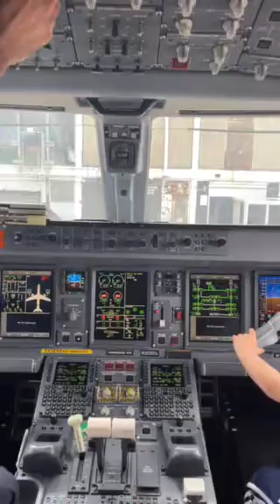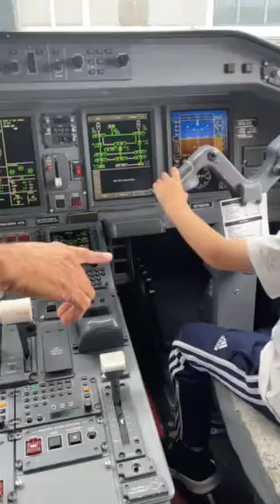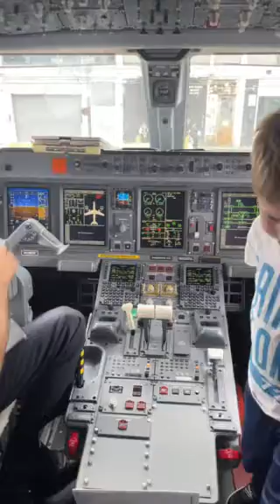Visit to E175 Cockpit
Learning about the E175 after landing in Chicago.